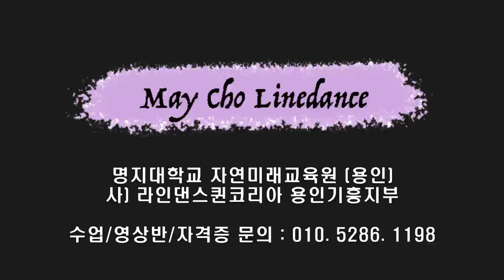Here to Dance Line Dance (Improver: Maddison Glover) - Tutorial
Count : 32
Wall : 4
Level : Improver
Choreographer : Maddison Glover (AUS) - May 2024

*  영상반
금 : 10시 ~ 11시